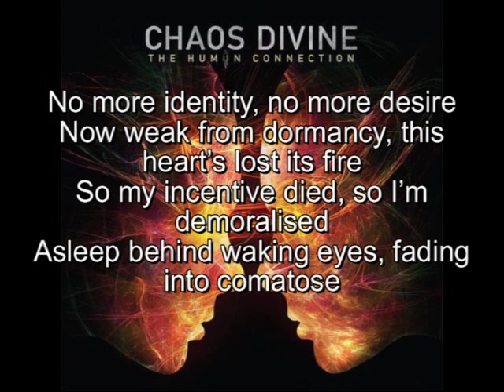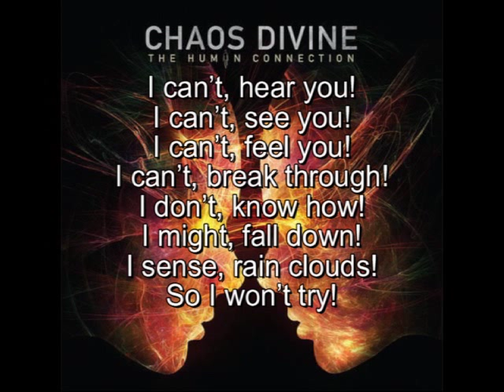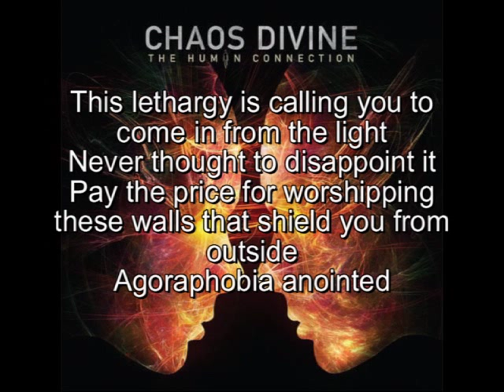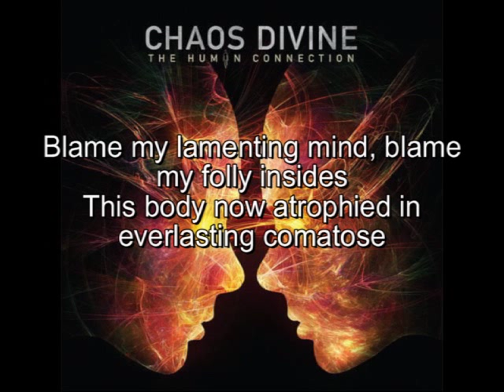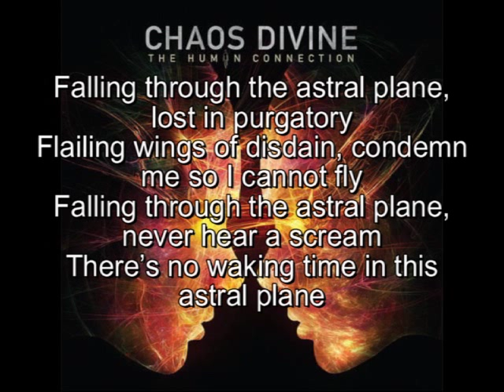Chaos Divine | 08-Astral Plane (with lyrics) from the album "The Human Connection" (2011)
Artist: Chaos Divine (from Australia)
Album: The Human Connection (released 2011)
Track 8: Astral Plane (by Chaos Divine)
Genre: Atmospheric / Death / Progressive Metal

LINE UP:
David Anderton
Ryan Felton
Michael Kruit
Ben Mazzarol
Simon Mitchell